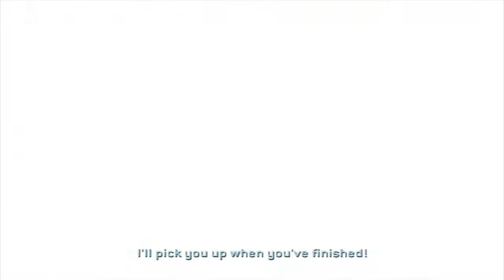Halo 2 - Mission 8: Sacred Icon (Play/Walkthrough) - NO COMMENTARY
What's Up Video Gaming Fans! Can We Get 1000 Like? Do You Like This Video? It Helps A Lot.